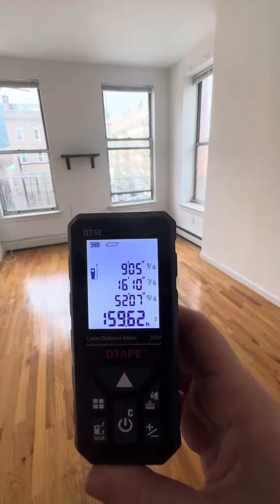376 w 127th 3B 2bed 1bath - W/D in unit - 3rd floor walk up